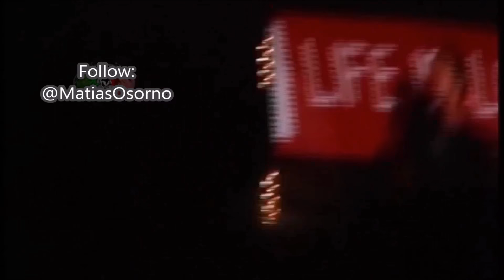Metallica W/ Dave Lombardo - (Battery / The Four Horsemen)